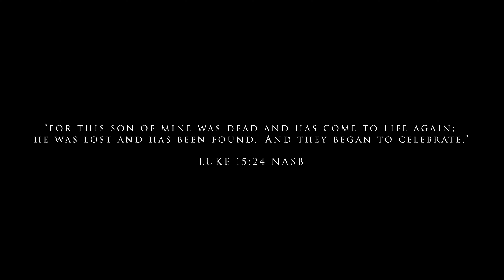Lost and Found Short Film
Autistic toddlers leave the family home in the middle of the night, causing a life changing ripple effect.

Prayerfully consider donating to Lost & Found to keep this short film Free and help us get this film to the film festivals!

For Him Productions